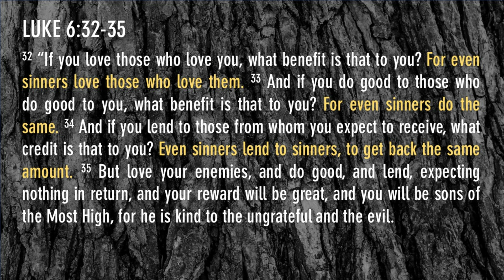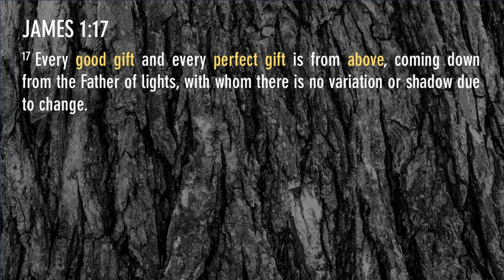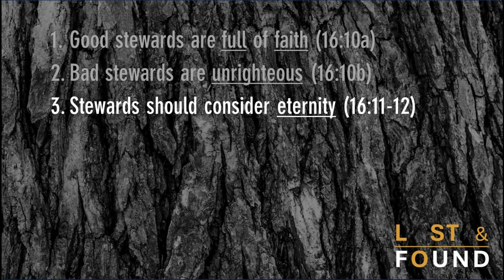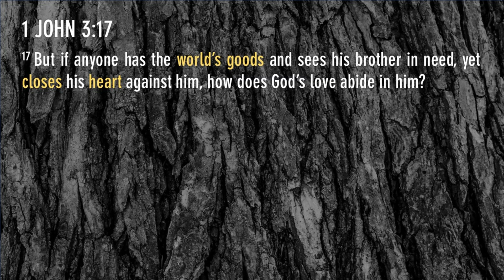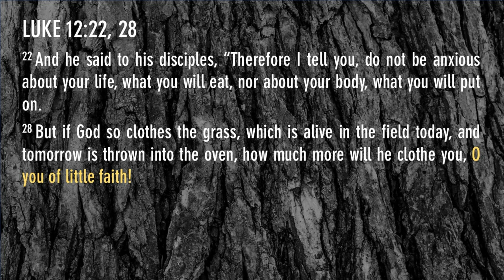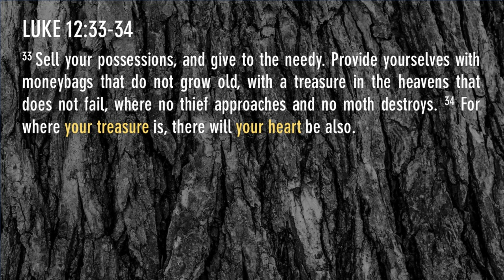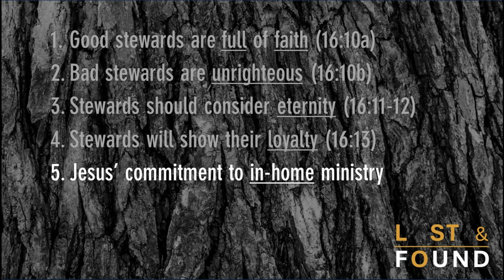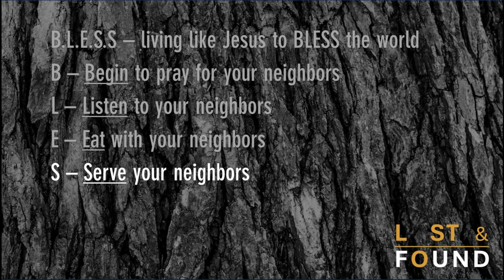Stewardship that Leads to Heaven